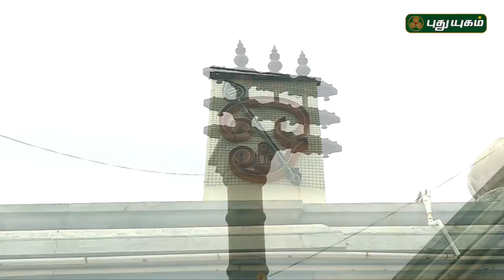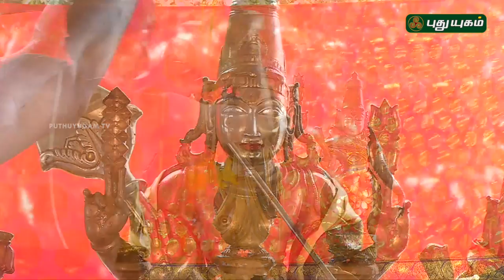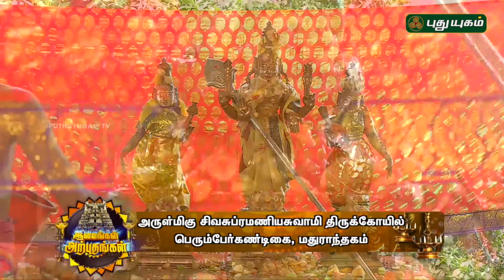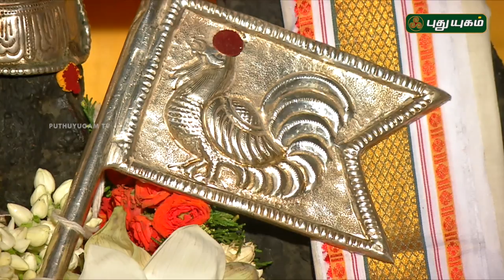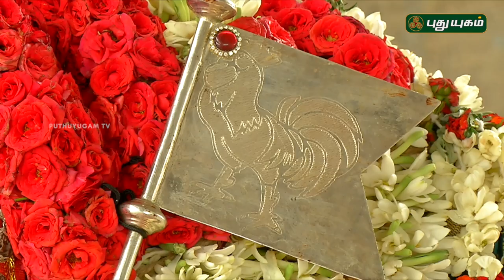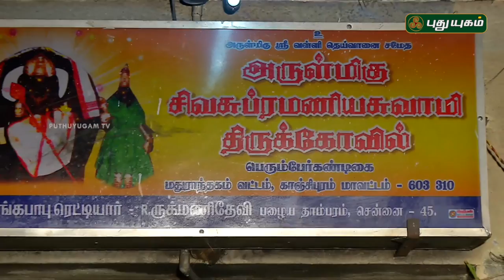சிவசுப்பிரமணியசுவாமி திருக்கோயில், மதுராந்தகம் | Aalayangal Arputhangal | 22/05/2018